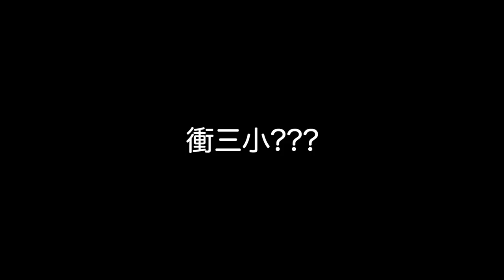【模仿放火】我們自己做了最難喝的珍珠奶茶!?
我根本就是演藝廚神, 我終於會自己做菜了 (不對 是珍珠奶茶w)

bye bye !!